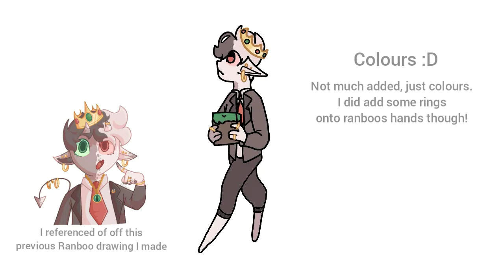Ranboo walk cycle animation || analysis/process